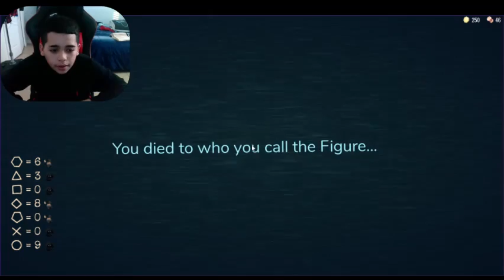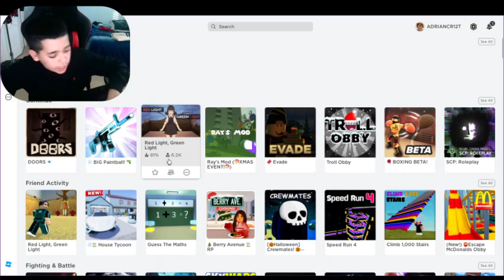ADRIAN CANTERO plays roblox [ DOORS ].